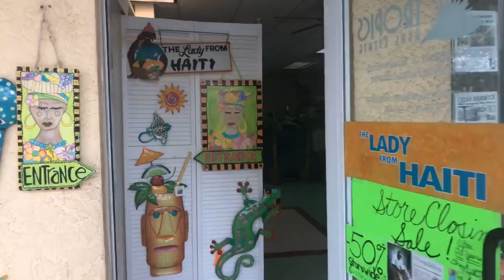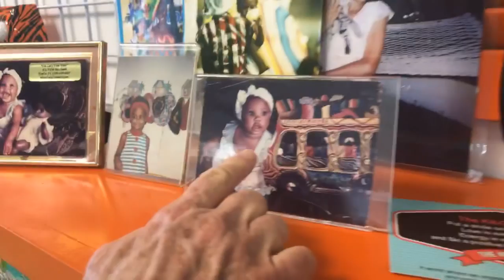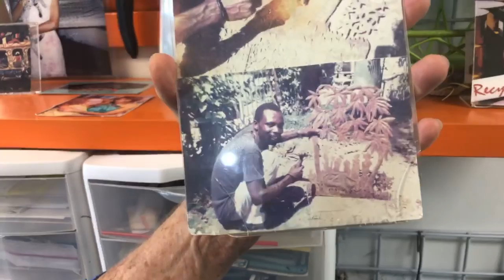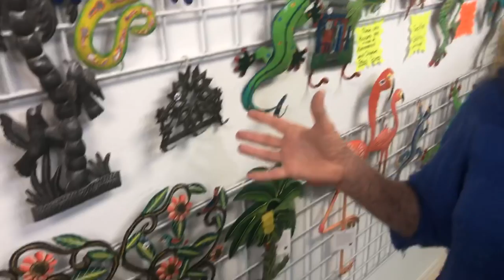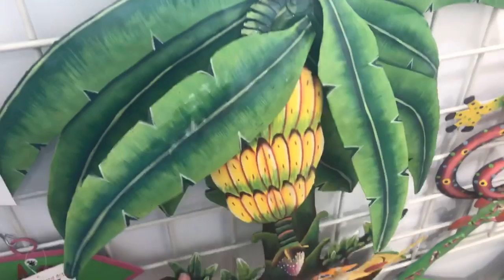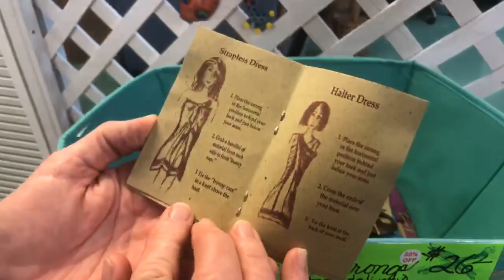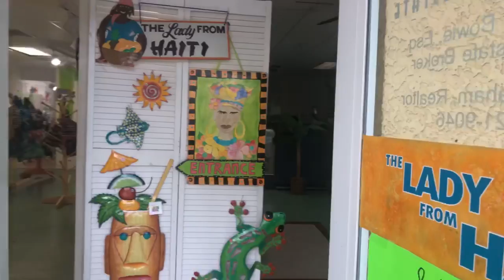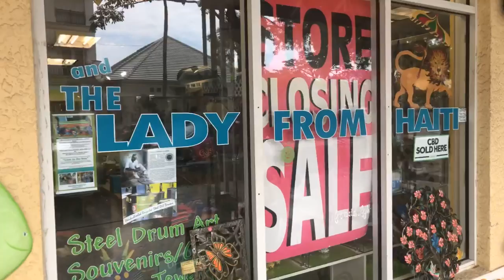The Lady From Haiti, Closing After 26 Years in Naples, Florida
We are sad to report that after 26 years, 5th Avenue South’s "The Lady From Haiti" is closing. This unique and charming boutique boasts beautiful Haitian art - from paintings and steel drum sculptures to smaller items like jewelry, magnets, and key chains.

The owner, Melody Bales, maintains a beautiful balance with works from artists unknown to artists who have achieved great fame. Melody sought to provide us with “the finest examples of Haitian Art possible”, and she did just that!

With a myriad of gift items perfect for stocking stuffers or paying respects to a host and hostess, you don’t want to miss out on this unbeatable sale! Stop by to check it out, and bid farewell to Melody and this Old Naples treasure.